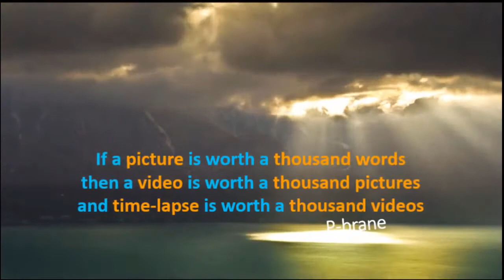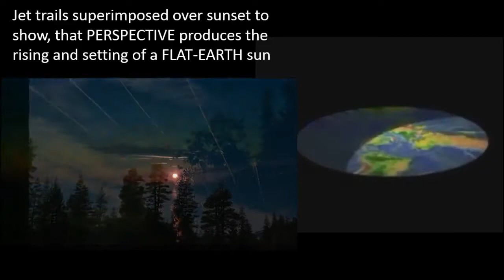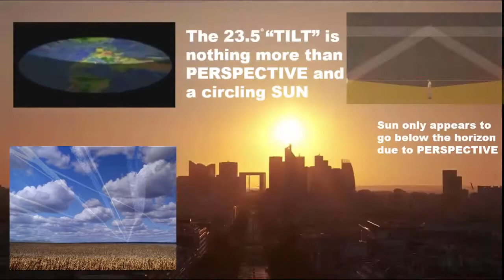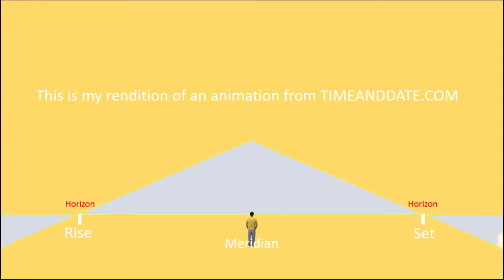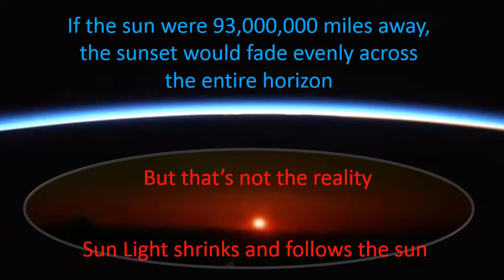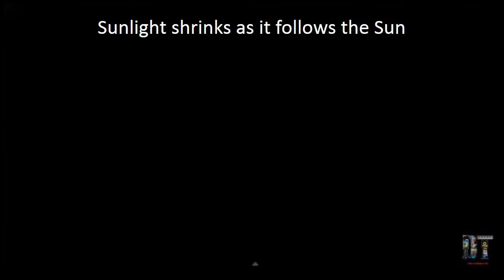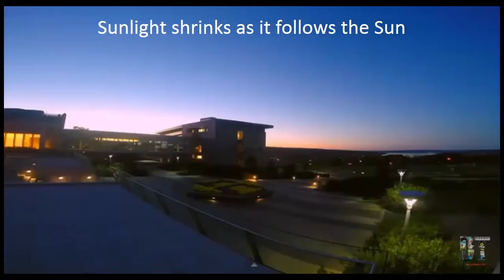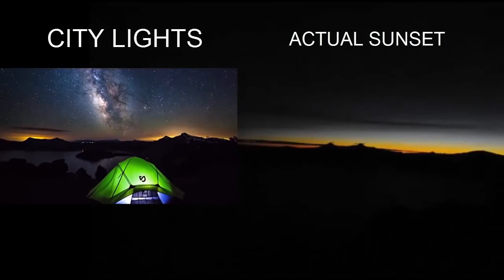Here Are 'PROOFS' that the Earth is Actually Flat Not Round - Noiseless Flat Earth Proof 2017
Here's some of the evidences shown in these Video as to why we should ignore the fact that many still say the earth is Round in shape. If God removes the mountains, you will see the Earth as a level plain surface believe me.